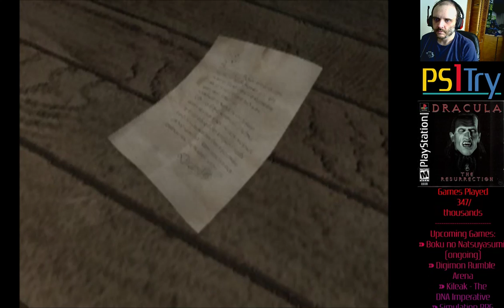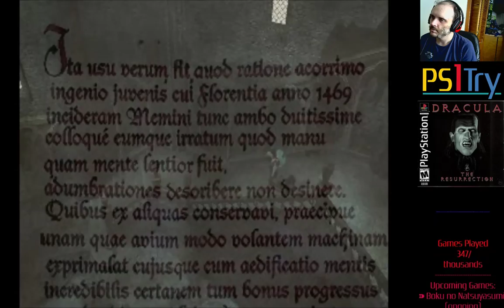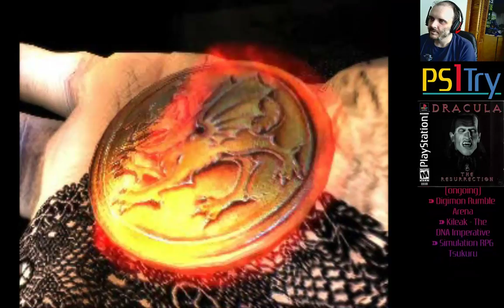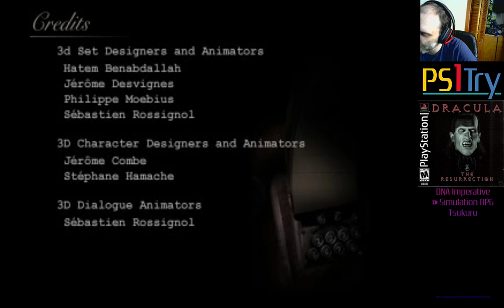Dracula: The Resurrection (Part 2)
we put the circle in the circle enough times to finish this damn game -- Watch live